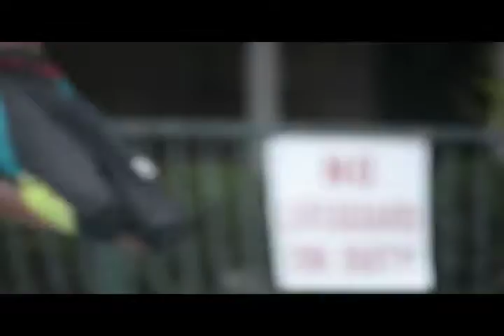Tae dae - rockstarr